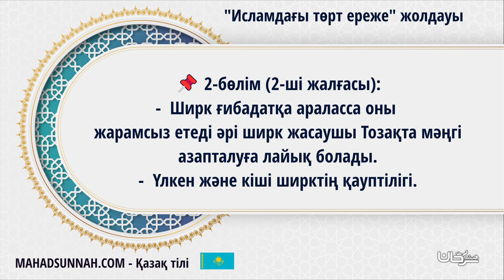09 Ширк Ғибадатқа Араласса Оны الشرك يبطل العبادة والدين